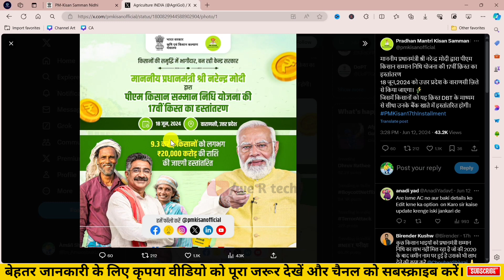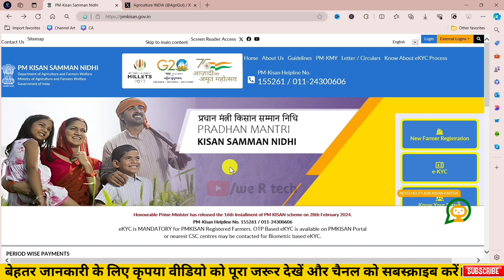PM किसान 17वीं किस्त कब आएगी | PM Kisan 17th installment 2024 | PM Kisan next installment date 2024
Topic Covered:-
PM किसान 17वीं किस्त कब आएगी
pm kisan 17 kist kab aayega
pm kisan yojana,pm kisan samman nidhi
kisan samman nidhi kist kab aayegi
pm kisan ki kist kab aayegi
pm kisan 17th installment update
pm kisan news,wertech,pm kisan
pm kisan
kisan yojana
किसान योजना
pm kisan next installment
किसान योजना का लाभ